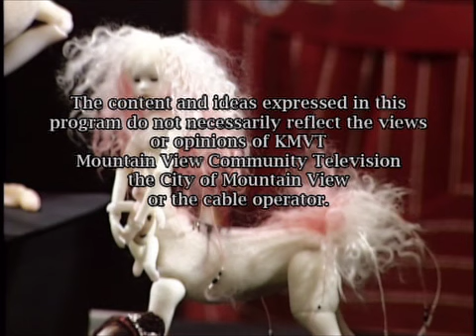New Horizons #288 - Dolls Extraordinaire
Suzanne Barnett welcomes Joanne Callander, a maker of handmade dolls in porcelain and resin.